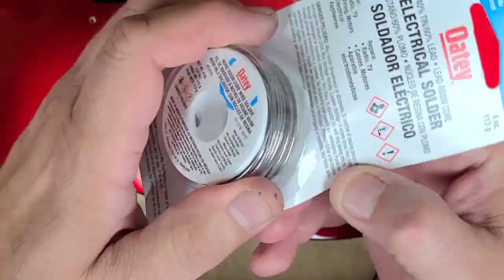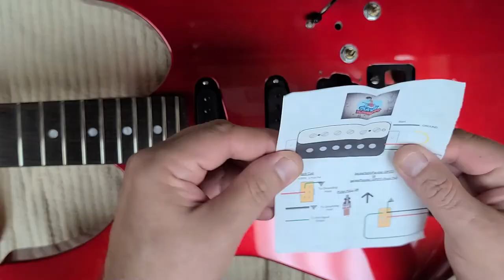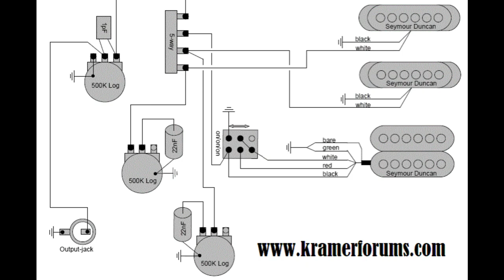Kramer Focus 6000 Wiring, Assembling, Done?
Welcome... I would have talked in this video, but my voice is gone. Anyways. The Kramer Focus 6000 has gotten a new start in life. With a set of Guitar Madness Hex HSS pups, CTS mini pots, new 5 way switch, I was able to use the original coil split switch, and original wiring diagram. Nothing to fancy, but keeping it as stock as possible. Why take this 36 year old guitar and try to make it close to new. Because if you are going to refinish or restore something. You do it right! Or don't do it at all. It just shows you put your blood, sweat, and elbow grease in what you do.